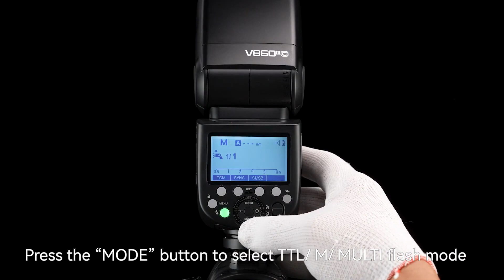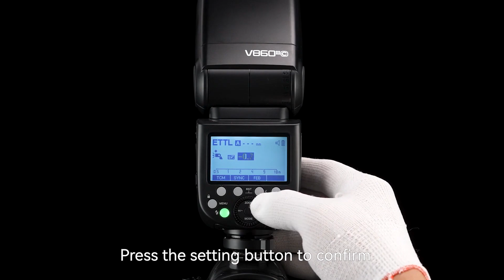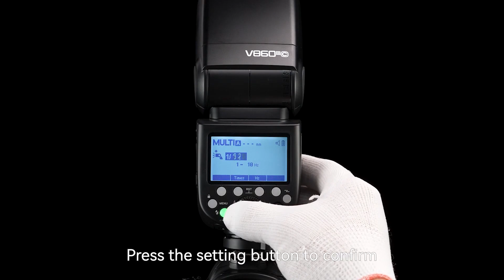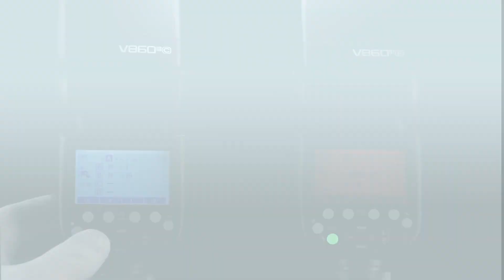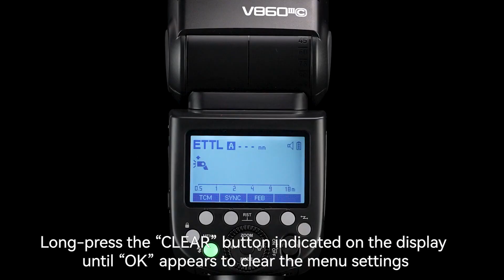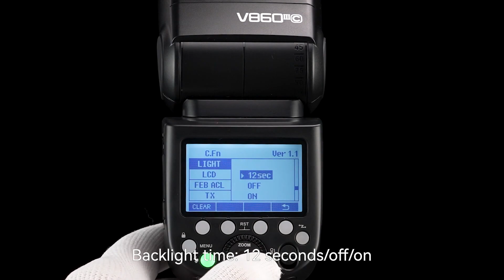V860III Coming Soon Tamil Godox V860 Flash Upgrade Shutter 1/256 Output Modelling Lamp Flash Light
V860III Coming Soon Tamil Godox V860 Flash Upgrade Shutter 1/256 Output Modelling Lamp Flash Light Camera Flash Operation Tutorial.

Thanks : GODOX Global
The compact and powerful V860 continues all the features of V860II but is added with functions that will take your shooting efficiency to the next level. Check out this video and find out everything you need to know about the V860III.